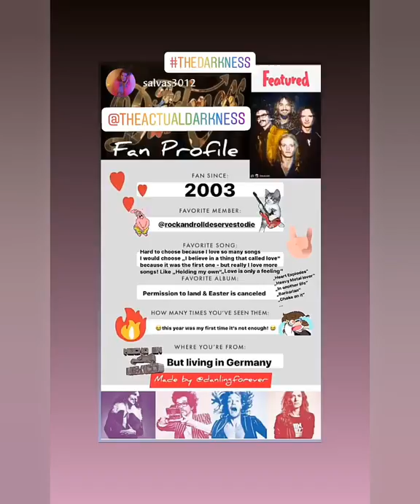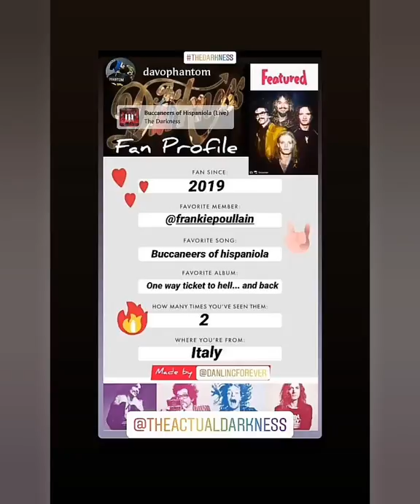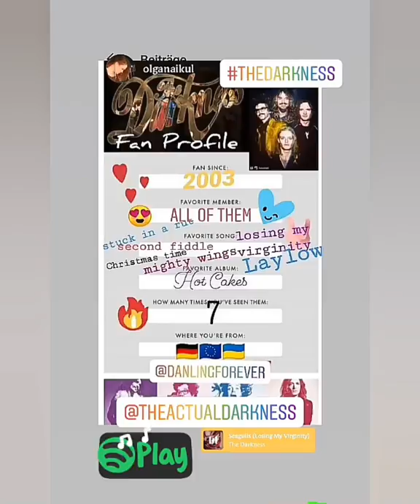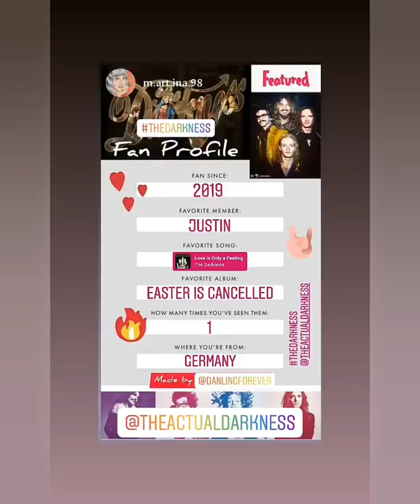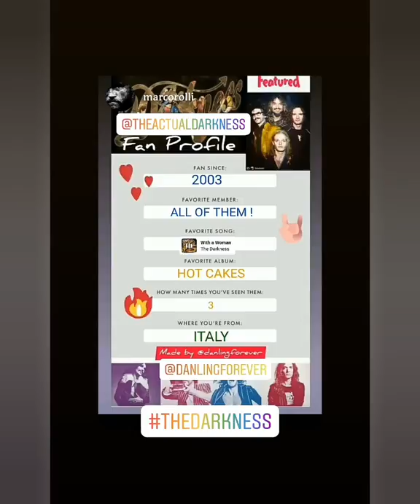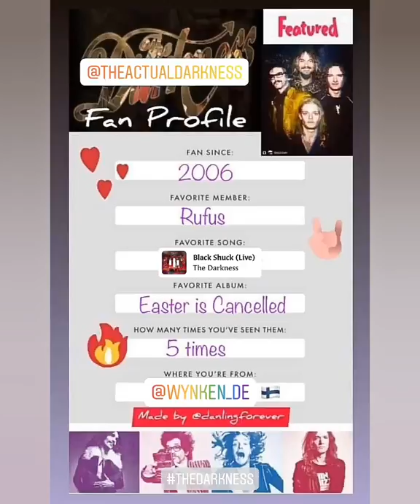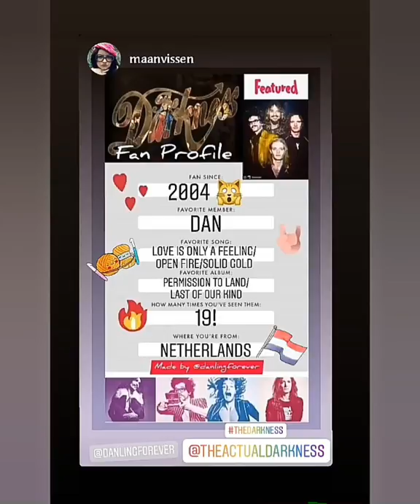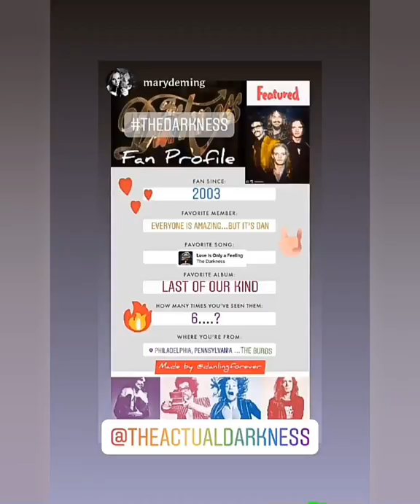The Darkness Fan Profile Challenge 2020 by Danling Forever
This is an ode to celebrate the bestest musicians on earth, sharing the music that we love so much, covering a journey of more than 17 years, across the world, the time, and all the parallel lives. in only 13 minutes, 15 seconds at a time.
Thank YOU Darkling Family, you are amazing ✨
Participants:
(in order of appearance)
danlingforever
lauradarkfire
salvas3012
hazomio
immy_darkness
annajennyelisabet
rubinashiver
diamondog66
i_am_the_guitar_man
chelseadarkga
sariah_oc
annie___penny
davophantom
mikiko.darkling
jusettes
guia1978
olganaikul
triinkann
giulicaputo
m.art.ina.98
freddieuwuu
rustigers
mylenevalerian
ianworth
thedarknessprisoners
dolfafard
marcorolli
viva_la_frankie
immycliff1975
juliecliff8
cesi75
sstrgrl
veroniqueorcel
thedarkness.ro
wynken_de
carole.humphreys.ch
chrisfordi
inadarkling
lindymac001
bettyco64
betty_rocker
pineapplepieinthesky
maanvissen
phils_photos_concerts
kellyeishmael
ell.a3513
dinadelhi
missmichaeljackson
peterburkel
marydeming
Dan Hawkins danhawkinsofthedarkness
Justin Hawkins rockandrolldeservestodie
Frankie Poullain frankiepoullain
Rufus Taylor rufusttaylor
Photo credits:
simonemmettstudio
bouccan